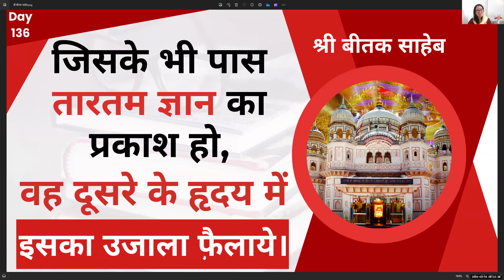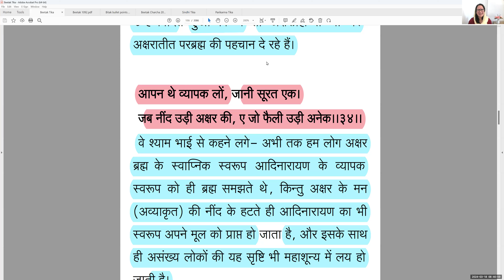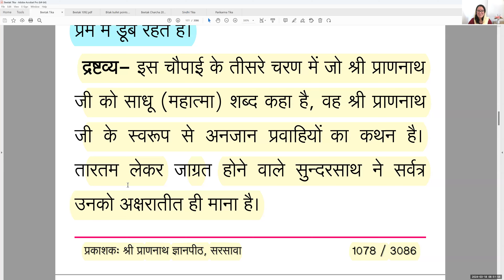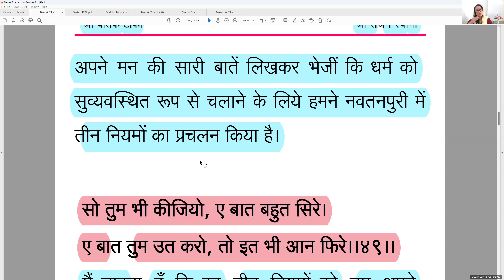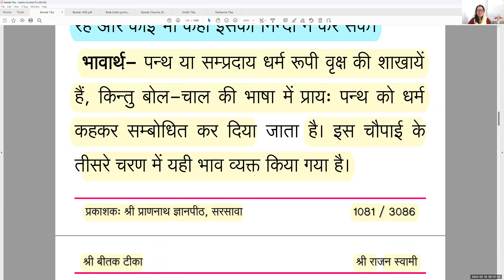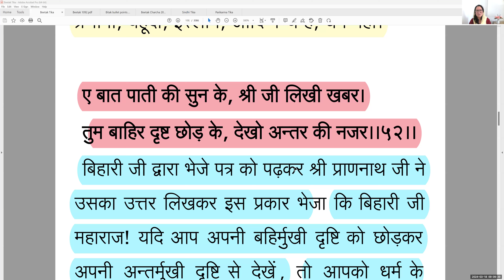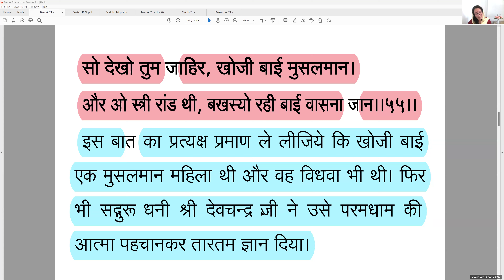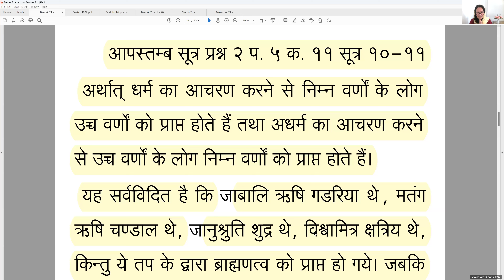🚩 Day 136 - श्री बीतक साहेब चर्चा - 2024, जिनको पहुंचे तारतम, सोई प्रकास करे।। 🚩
🚩 Day 136 - श्री बीतक साहेब चर्चा - 2024, जिसके भी पास तारतम ज्ञान का प्रकाश हो,वह दूसरे के हृदय में इसका उजाला फैलाये। 🚩

सो हम तुम वस्त को, कहाँ लो कहते फिरें।
जिनको पहुंचे तारतम, सोई प्रकास करे।।
         श्री बीतक प्र.३१, चौ.५८

ऐसी अवस्था में मैं और आप इतने बड़े संसार मे परमधाम के इस अलौकिक ज्ञान को कहां तक कहते फिरेंगे? इसलिये उचित तो यही होगा कि जिसके भी पास तारतम ज्ञान का प्रकाश हो, वह दूसरे के हृदय में इसका उजाला फैलाये।

6:00-7:00 am (श्री बीतक साहेब चर्चा)
7:00-7:30 am (श्री सिंधी मंथन)
7:30-8:30 am (श्री सुन्दरसाथ जी के भाव)